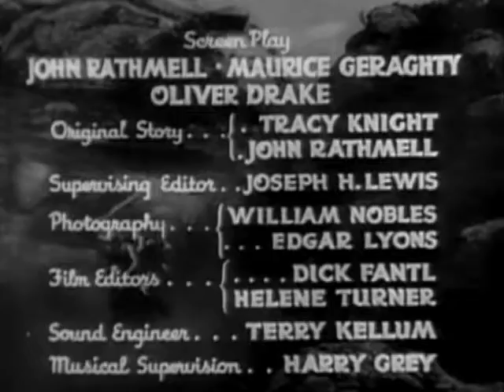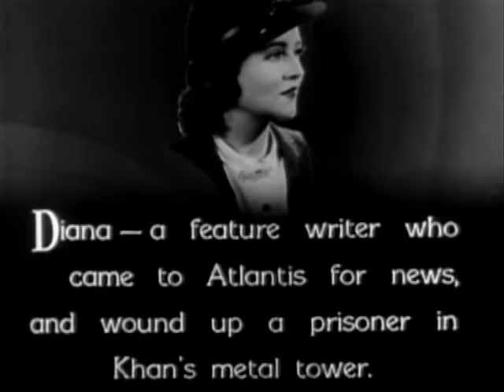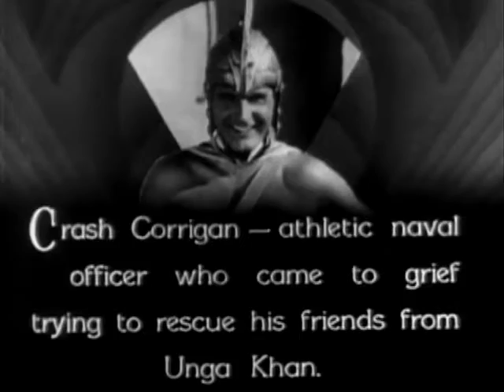Undersea Kingdom - Episode 3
The Undersea Kingdom episode #3 of this thrilling and futuristic adventure thriller. Features; Ray "Crash" Corrigan, Lois Wilde, Lon Chaney Jr.